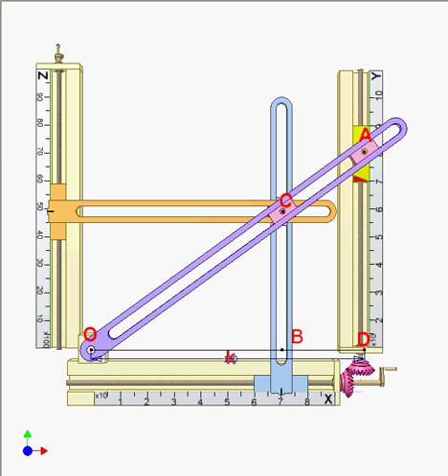Linkage square root mechanism 1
Move blue T-bar to enter positive number x to be squared. Orange T-bar shows z = x^2
Move orange T-bar to enter positive number z to be rooted. Blue T-bar shows x = sqrt(z)
At point C there are 3 pink sliders (sliding in slots of violet, orange and blue bars respectively) connected together by revolution joints. The screw lead must be large enough to avoid self-locking.
The video shows operation 40^2 = 1600 or sqrt(1600) = 40 and then 70^2 = 4900 or sqrt(4900) = 70.
The mechanism works on similar triangles rule.
From triangles OBC and OAD: OB/OD = BC/AD
OB = x ; AD = y ; BC = z ; OD = k = 100 mm (constant) then z = (xy)/k
Because pink bevel gears have the same tooth number and their screws have the same lead, so x = y hence z = (x^2)/k or x = sqrt(z*k)
For the X and Y scale, 1 mm corresponds 1 unit.
For the Z scale, 1 mm corresponds 100 units.